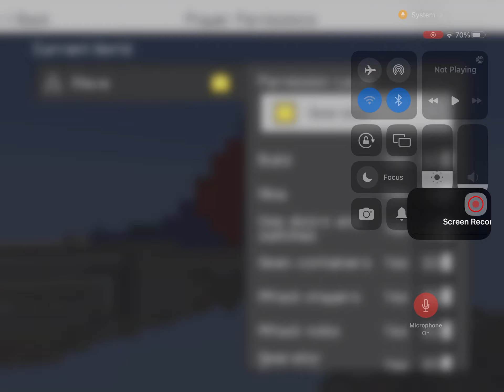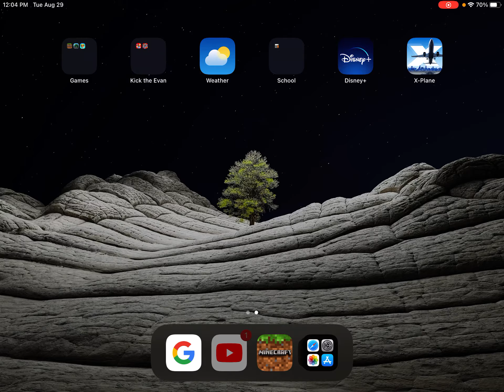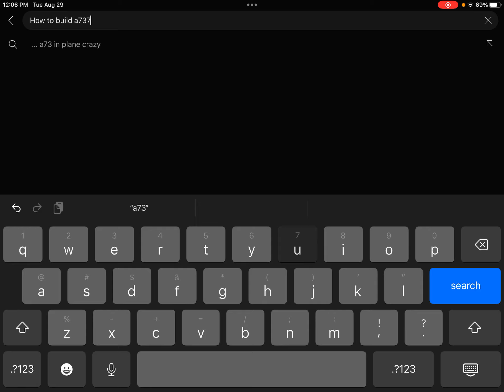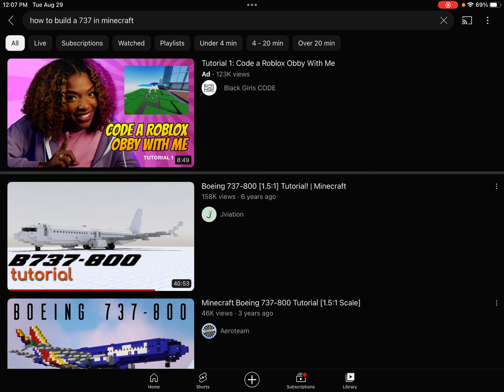Detla airline b737 tour